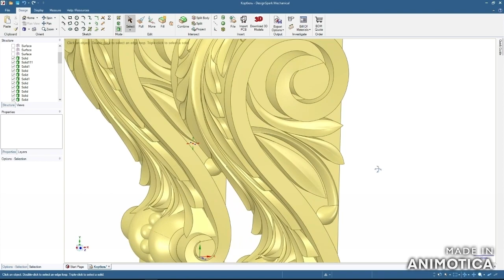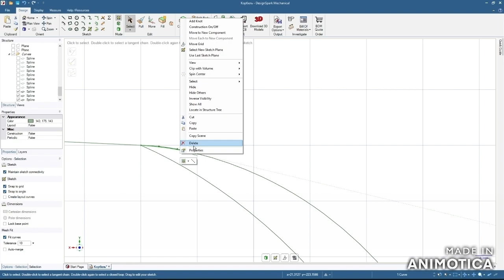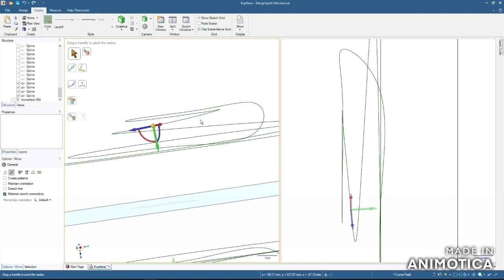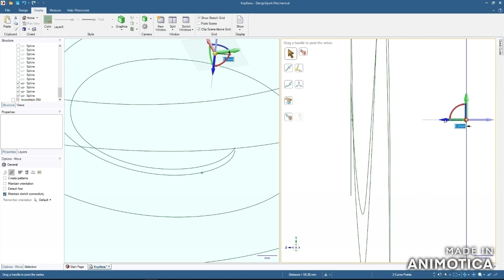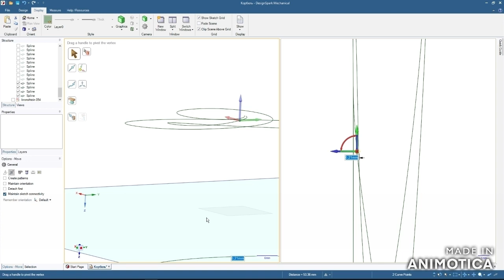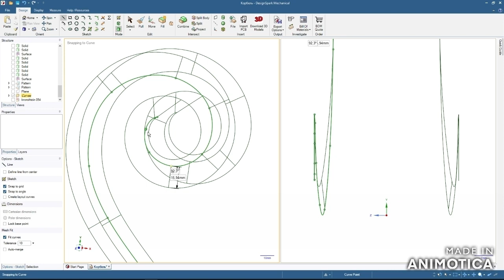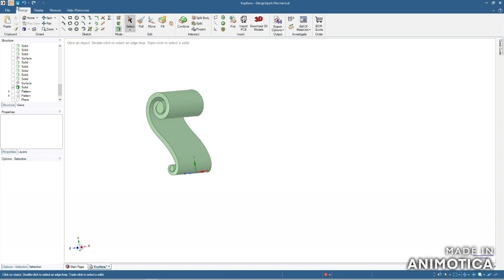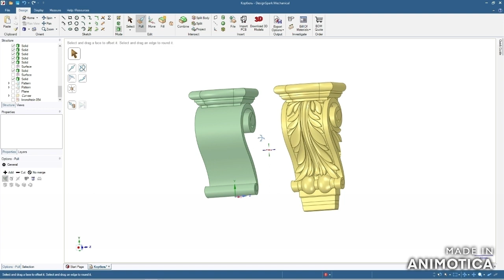Corbel in DS Mechanical | Корбель, Кронштейн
For my work I use DesignSpark Mechanical – thanks to developer for this opportunity.
Hi everyone. This video is an addition to all the materials, the purpose of which is to improve the skills of 3D modeling and high-quality use of the program's features. This makes it convenient to process in the construction of any model or Assembly. This gives you the ability to see depth in the process during the procedure. This is a good example of improving your skills with the DS Mechanical program, Version 5. Of course, it is impossible to cover many issues and nuances related to this process in a short time, but I will try to pay attention to this if you are interested. I will wait for your comments to continue this topic.
give it thumbs up and share it with others. Thank you so much for being here.